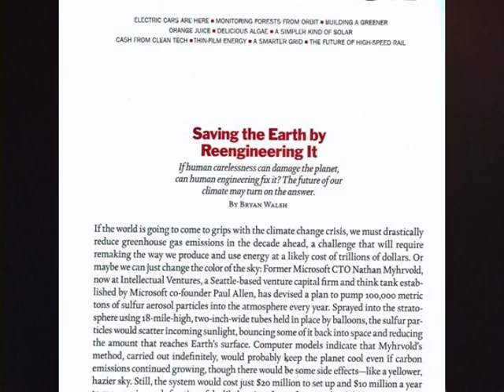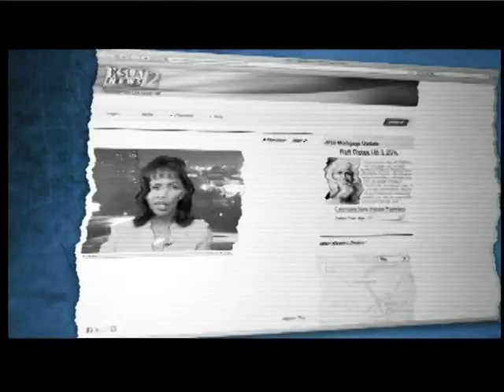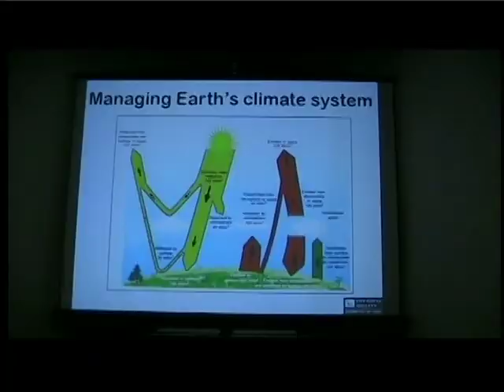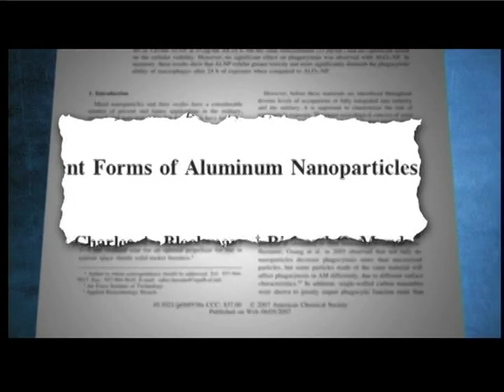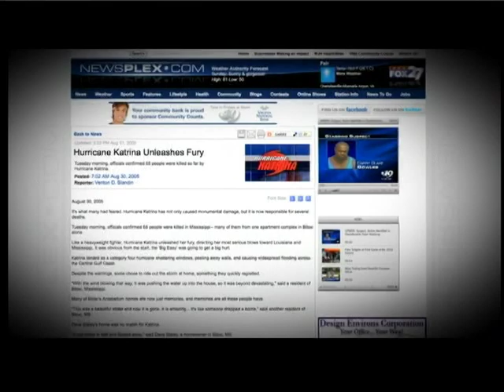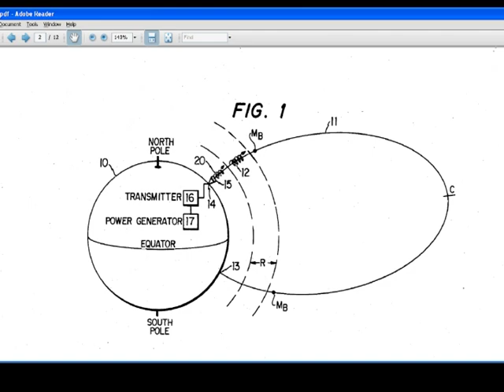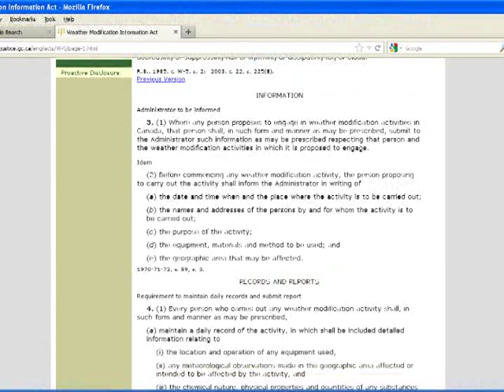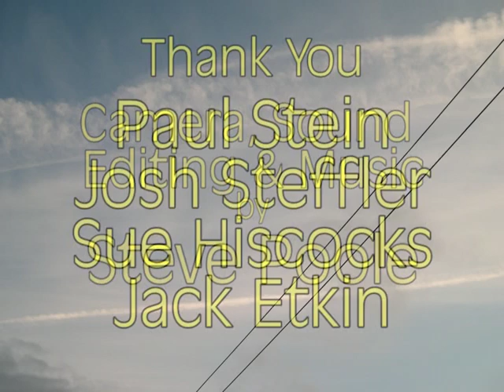The Chemtrail Controversy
We see them all the time; strange new 'cloud formations' that come out of the wings of an airplane and slowly expand to sometimes fill the whole sky with a milky white 'cloud'.  Is someone 'doing this to us'?  If so, who?  And why?

And why is it never mentioned in the corporate media?

This program presents a lot of information, some of it quite shocking, about the Chemtrail story.

Excerpt from "What In The World Are They Spraying?" Courtesy of Michael J Murphy.